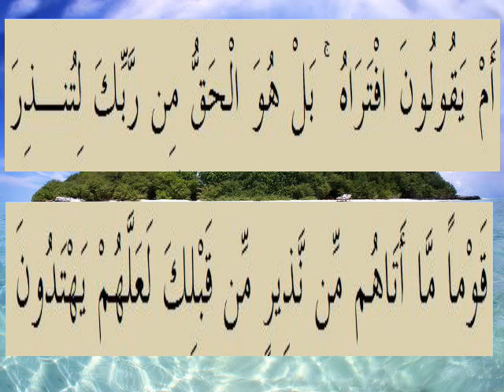القران الكريم سورة السجدة الأية 3.wmv